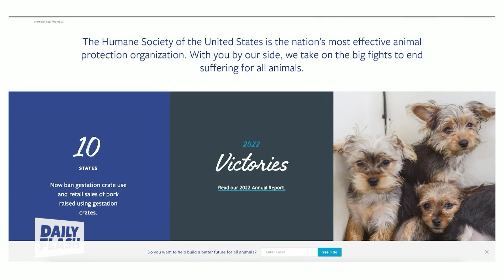Humane Society Addresses Pet Poverty Crisis | Kitty Block | Daily Flash